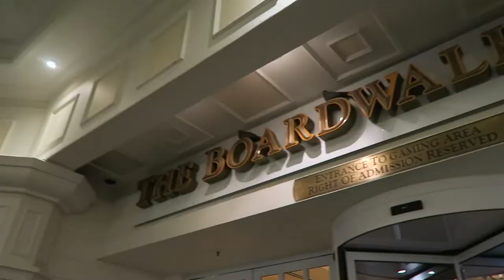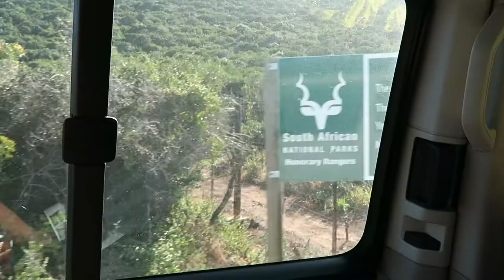VIMOS ELEFANTES BEBES!! 😍😍😍 | Sudáfrica Vlogs #07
--- CLIC EN MOSTRAR MÁS PARA MÁS INFORMACIÓN DE ESTE VIDEO ---

Como seguro sabrán si me siguen en el blog y en redes sociales, en Mayo y Junio de 2016, estuve 3 semanas de viaje por Sudafrica y estuve filmando VLOGS (es decir videos diarios) de todo lo que fuimos haciendo.

Esta es el SEPTIMO VLOG, de nuestro segundo día en Knysna y nuestra llegada a Puerto Isabel.

Camara utilizada: Canon G7x

Ya somos casi 8300, GRACIAS!!

SNAPCHAT floopereira - con doble O!